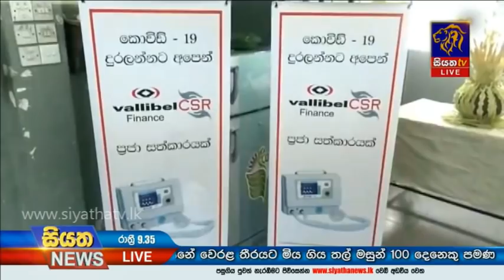Siyatha News | 09.35 PM | 26 - 11 - 2020